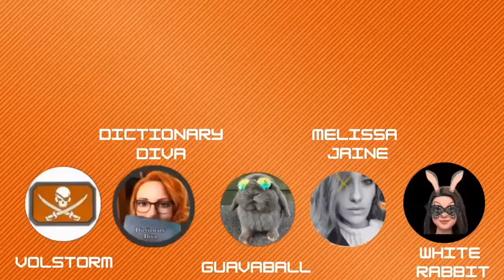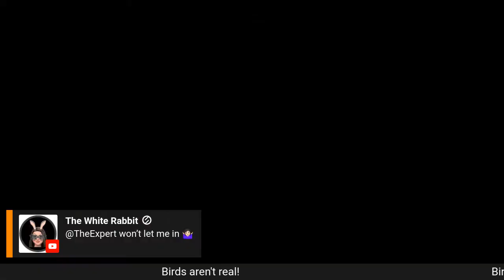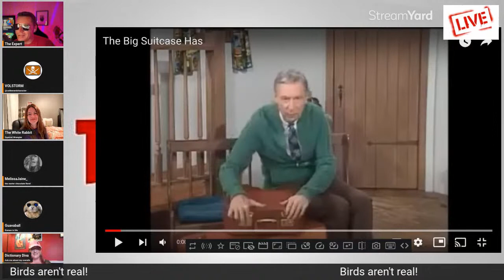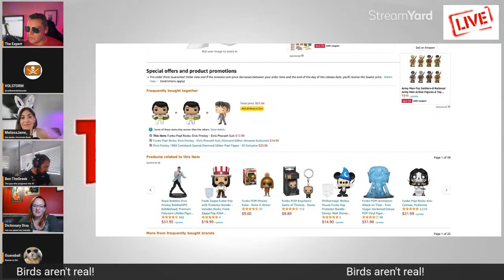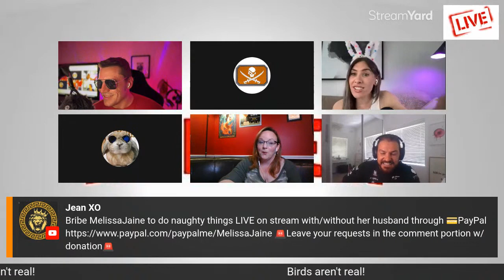Friday Night Live!!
Its Friday lets Party!!! Join us for fun and more!!